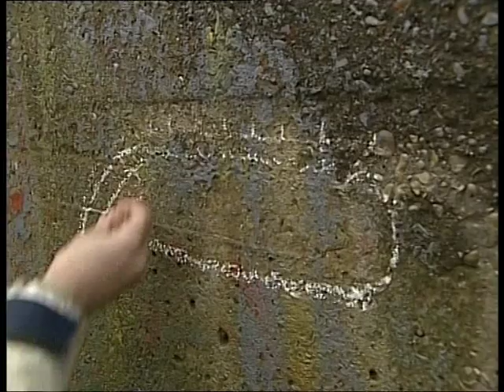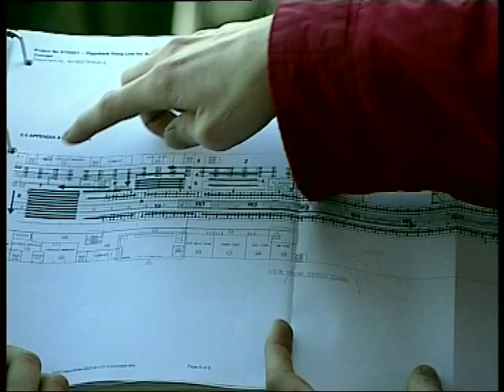Allseas bouwt pijpenlegger Audacia op Keppel-Verolme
Nieuwsitem van TV Rijnmond over de ombouw van de 225 meter lange bulkcarier "Geeview" naar pijpenlegschip "Audacia" bij Keppel-Verolme. Interview met o.a. André Steenhuis van Allseas Engineering. De bulkcarrier Geeview is aangekocht in augustus 2005 en kwam aan in december 2005 op de Keeppel-Verolme scheepswerf en in januari 2006 is begonnen met de werkzaamheden. In september 2007 verliet de Audacia de Keppel-Verolme werf voor een proef-vaart en testen op de Noordzee waarna in december 2007 begonnen werd met het eerste project.